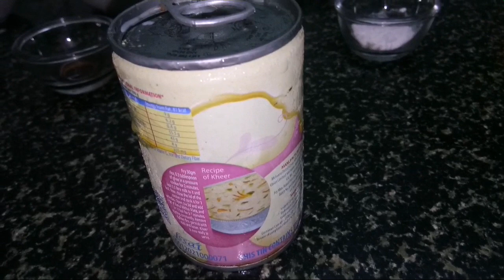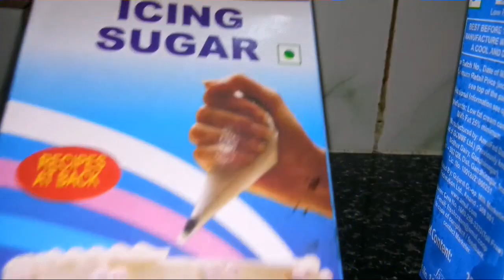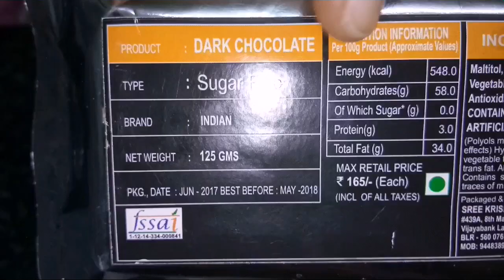How to make perfect Eggless Black Forest Cake without oven / Pressure Cooker in Tamil